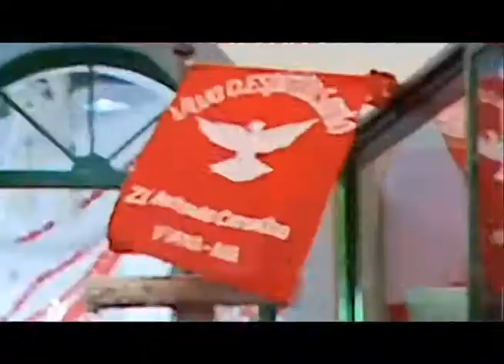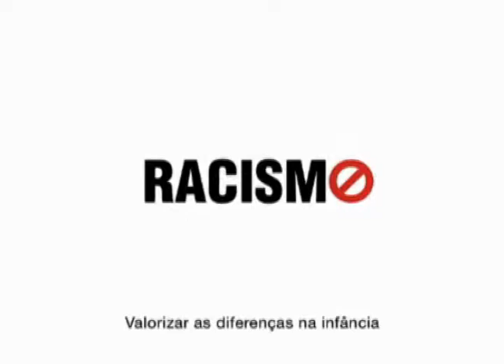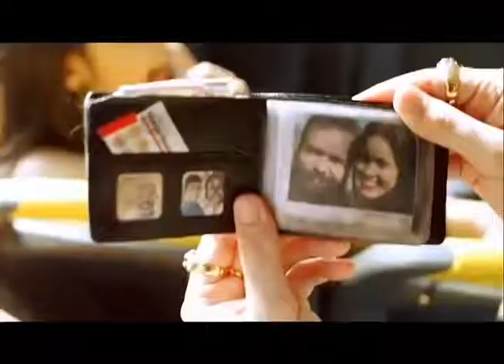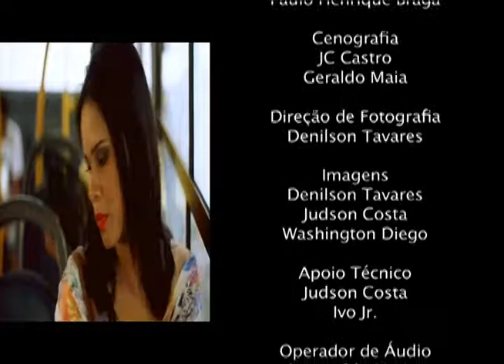CAFUNDÓ - PROGRAMA 327